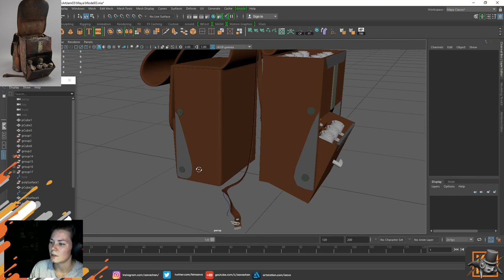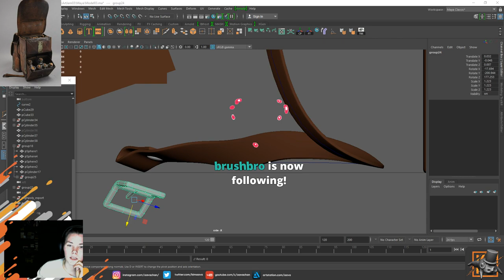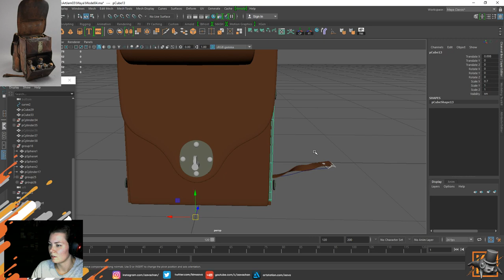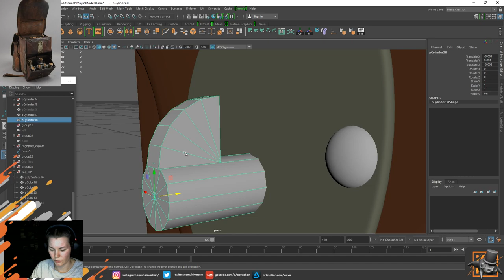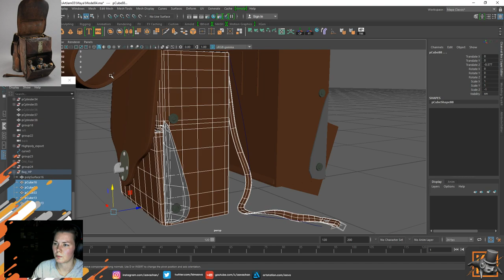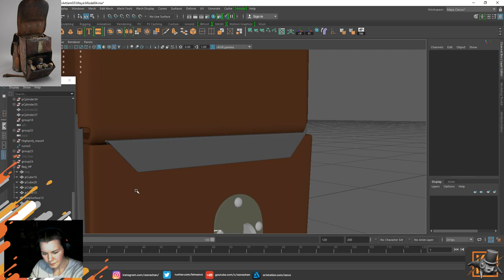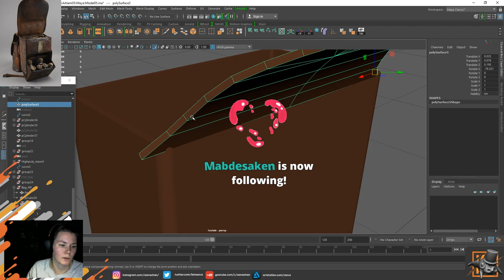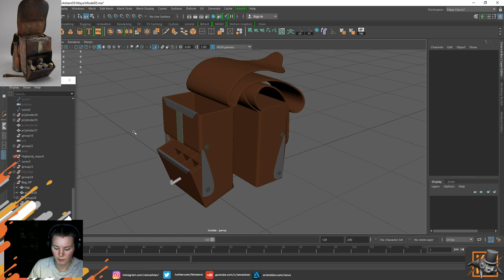Realistic Prop: Doctor's Saddlebag - Maya | Zbrush | Substance - Part 2 of 19